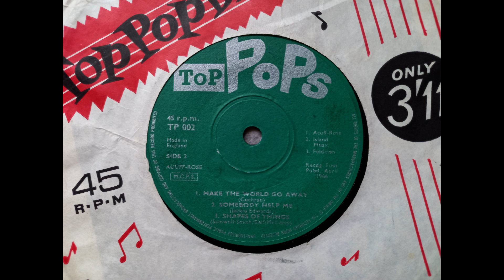Somebody Help Me (1966 Top Pops TP 002 EP 5 of 6) Vinyl rip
The Spencer Davis Group get a makeover from some studio musicians.